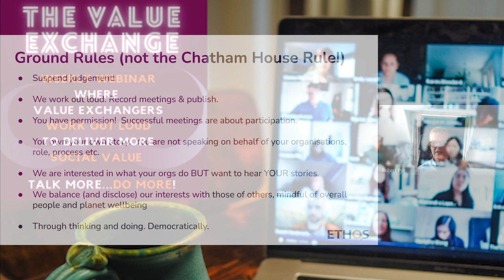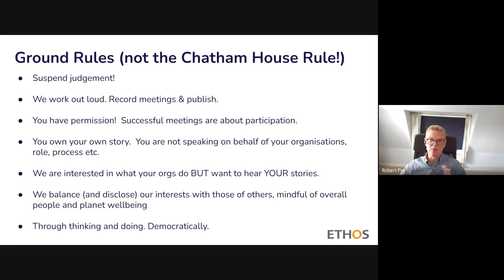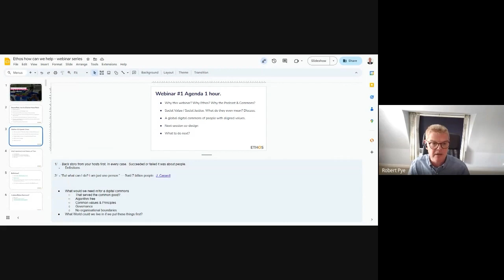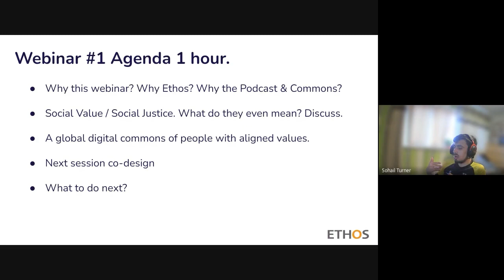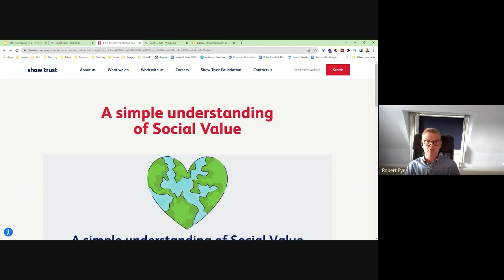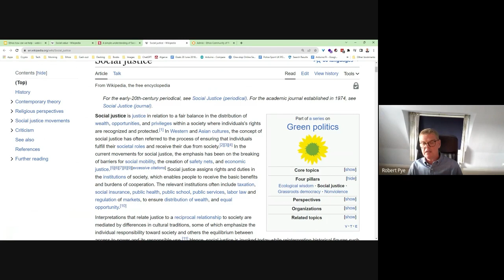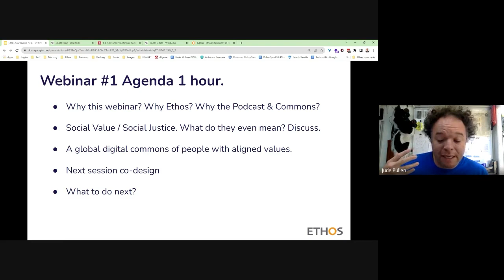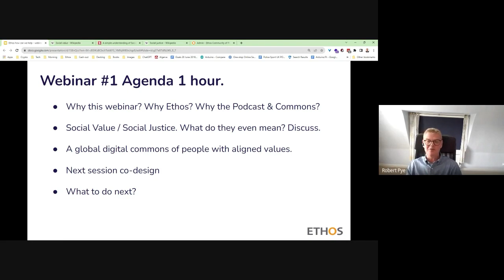The Value Exchange – Weekly Webinar No.1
Welcome to episode... ONE
This NEW webinar differs from the more established podcast "The Value Exchange" which features individual stores.

The Value Exchange – Weekly Webinar is a participatory affair where we invite conversations.  Lots of them. Once we become too big for an intimate chat we will be breaking out into many rooms and have lots of surprises in store to make these webinars phun (our spelling), interactive and meaningful.

In this first episode we discuss the definition of "Social Value" and are somewhat amazed to not find anything on Wikipedia for the general definition which we take as a general call-to-action to start putting something together.

Attendees describe Social Value in their terms (brilliant) starting with a question (worth watching for 5 minute!!)

Why is their no general definition for Social Value on Wikipedia - doh.  Just UK Government procurement

Participants reflections (worth listening for 7 minutes from Ian and Jude primarily)

What would you like more of less of next time?  Jude talks about self-interest and business networking verses social value and the how one (has already) led to the other on this podcast!

AND Come and join us on our Digital Commons for more on social value. What is means to you, your communities, your work, employees, customers and stakeholders.